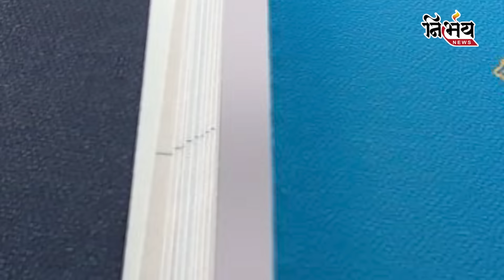Overseas Citizen Of India માટે સરકારે મુસીબત વધારી દીધી! જાણો નવા નિયમો | Nirbhay News | Canada